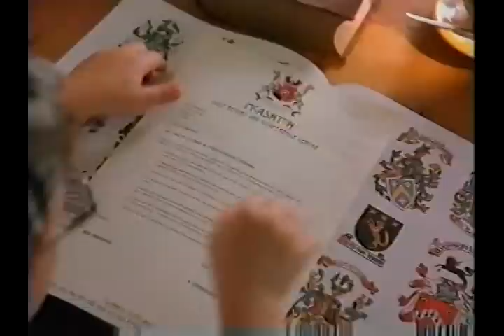O PEQUENO VAMPIRO